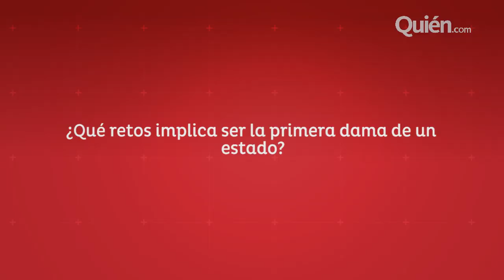Entrevistas con las Primeras Damas de los Estados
Platicamos con las esposas de los gobernadores de México, mujeres de cuya imagen y estilo depende su influencia y que esta quincena se abren para la revista Quién sobre su papel como esposas de políticos.